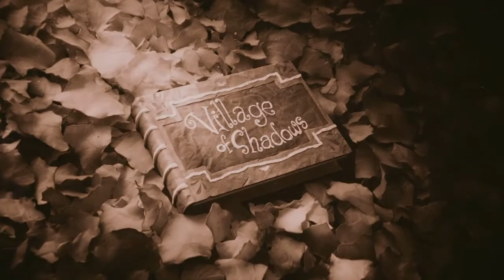Resident Evil Village Gameplay Final Part - Hardest Boss